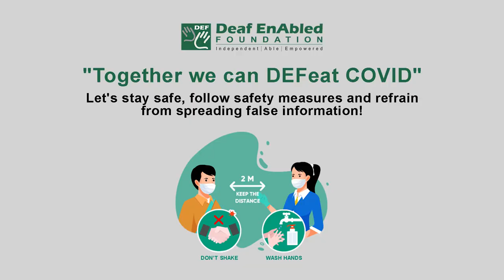Perceive (Verb) Word of the Day for May 22nd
Perceive (Verb)

Meaning
to come to an opinion about something, or have a belief about something:

Example
How do the French perceive the British?